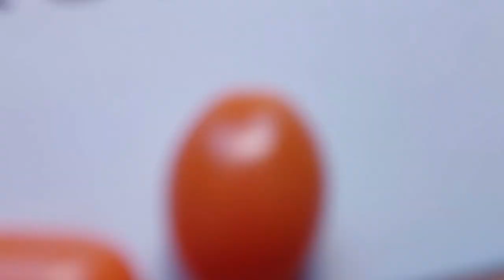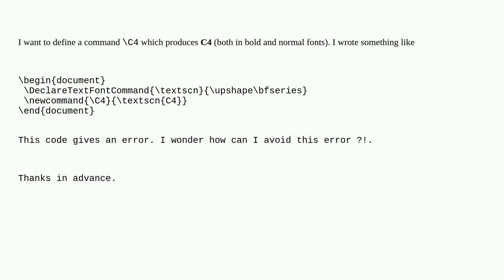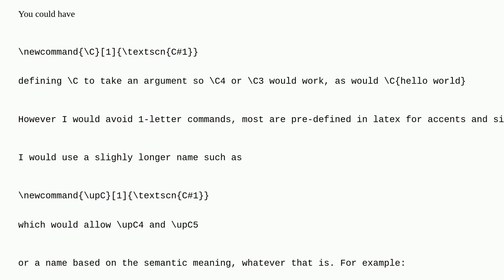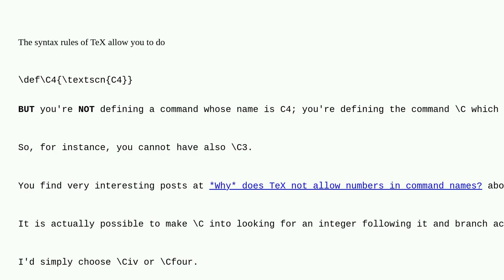Tex: Command name containing a number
Command name containing a number

A special thanks goes out to the community

  renewcommand fonts